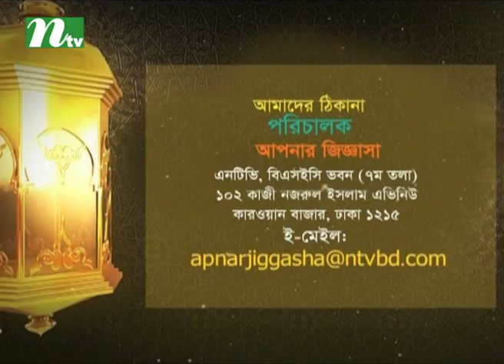মৃত ব্যক্তির নামে কোরবানি দেওয়া কি ফরজ? | আপনার জিজ্ঞাসা | পর্ব ২১৫৯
■ আমার স্ত্রীর সঙ্গে শয়ন কক্ষে বাকবিতণ্ডাকালে রাগের মাথায় তিন তালাক বলি। সেখানে অন্য কেউ উপস্থিত ছিল না। একইভাবে তার প্রায় এক মাস আগে বাংলায় একবার বলেছিলাম তোমাকে ছেড়ে দিলাম। এখানে কি তিন তালাক হয়ে গেছে নাকি একটিও হয়নি? এখন আমার স্ত্রীকে রাখতে চাই আমাদের করণীয় কী? আমাদের একটি ছোট বাচ্চা আছে।
■ মৃত ব্যক্তির নামে কোরবানি দেওয়া কি ফরজ? মৃত ব্যক্তির নামে কোরবানি দিলে কি তিনি সওয়াব পান? মৃত ব্যক্তি তার স্ত্রীর নামে যে অর্থ রেখে গেছেন তাতে স্ত্রীর কোরবানি দেওয়ার আর্থিক সামর্থ্য আছে। যতদিন স্ত্রী বেঁচে থাকবে প্রতিবছর কি তাকে স্বামীর নামে কোরবানি দিতে হবে?
■ কোনো ব্যক্তি বিদেশে আয় করে দেশে কোরবানি দিলে ইসলাম কি সেটি সমর্থন করে? নাকি যেখানে সে থাকে সেই স্থানে কোরবানি দিতে হবে?
■ যদি আমি ঘুম থেকে উঠে দেখি ফজরের ওয়াক্ত হয়ে গেছে বা ইমাম সাহেব ফরজ নামাজের জন্য দাঁড়িয়ে গেছেন তখন আমি কী করব?
■ যদি আমি ঘুম থেকে উঠে দেখি বেলা উঠে গেছে তাহলে কি সঙ্গে সঙ্গে ফজরের নামাজ পড়ে নেব? নামাজ কি কাজা পড়ব নাকি স্বাভাবিক নিয়মেই পড়ব?
■ বাথরুমের ভেতরে যদি উলঙ্গ হয়ে গোসল বা কাপড় বদলানো হয় তাহলে কি কোনো পাপ হবে?
■ যদি কোনো দিন ভুল করে বিতর নামাজ পড়া না হয় তাহলে কী করব?
■ আমার অফিসে এবং বাসায় দুই জায়গায়ই ইংলিশ কমোড। আমি যখন টয়লেট করতে বসি কমোডের ভিতরে যে পানি থাকে মাঝে মাঝে সেটি শরীরে লাগে। এতে কি শরীর নাপাক হয়ে যাবে?
■ আমার বাবার বয়স প্রায় ৫০-৫৫ হবে। আমি দেশের বাইরে থাকি। আমার বড় ভাই দেশে ছোটখাটো ব্যবসা করে। আমার আর ভাইয়ের টাকায় সংসার চলে যায়। বাবার আয়ে তিনি তার পকেট খরচ চালান। কিছুদিন হলো আমার বাবা মারা গেছেন। বাবার নামাজের প্রতি অনাগ্রহ ছিল। তার নামাজের কাফফারা হিসেবে আমরা কী করতে পারি?

Description:
NTV Popular Islamic Show | Apnar Jiggasa | In Bengali : আপনার জিজ্ঞাসা | Episode : 2159 | Guest: Dr. Abu Bokor Mohammad Jakaria| Presenter: Joynul Abedin Azad | Produced by NTV | Country: Bangladesh 💙 Make sure to Subscribe to NTV ISLAMIC SHOW and Turn the Notifications Bell 🔔 ON!